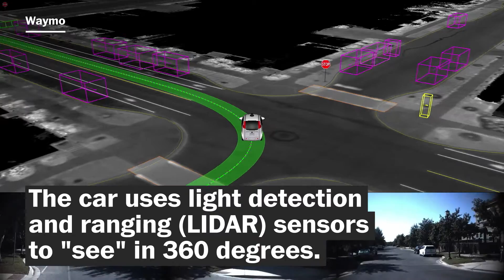Google's Waymo unveils autonomous Chrysler Pacifica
Waymo's chief executive introduced the company's self-driving car technology at the AutoMobili-D conference, which was held before the opening of the 2017 North American International Auto Show.